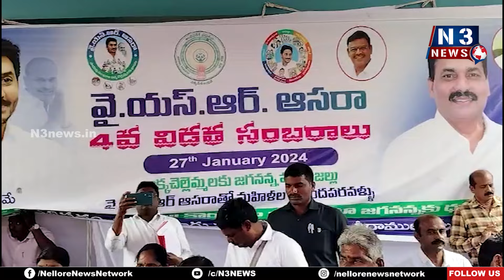వైఎస్ ష‌ర్మిల‌పై కాకాణి విమ‌ర్శ‌లు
- చంద్ర‌బాబు, ప‌వ‌న్‌క‌ళ్యాణ్‌ల‌తో చేరిన ష‌ర్మిల‌
- 2024 ఎన్నికల్లో వైసీపీ విజయం ఖాయం...
- పొద‌ల‌కూరులో వైఎస్ఆర్ ఆస‌రా చెక్కులు పంపిణీ చేసిన మంత్రి